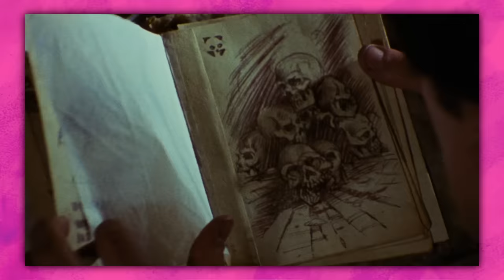Is Evil Dead Rise That Bad?